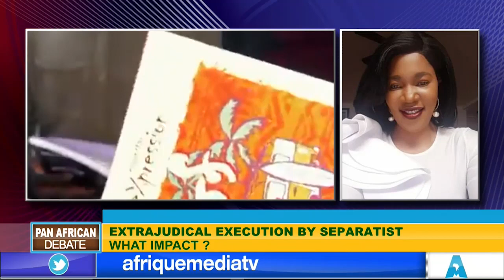IS ‘EDUCATION’ THE PROBLEM TO THE EXTRAJUDICIAL EXECUTION IN CAMEROON ?